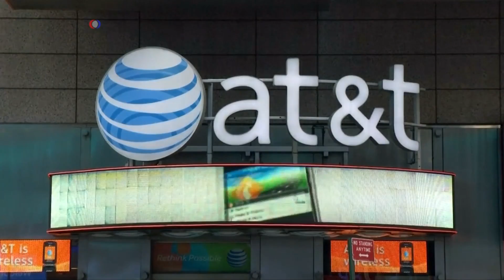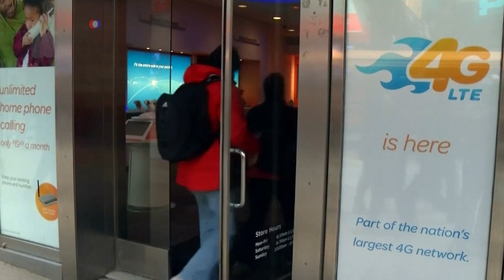Сетевой нейтралитет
В чью пользу сыграет его отмена